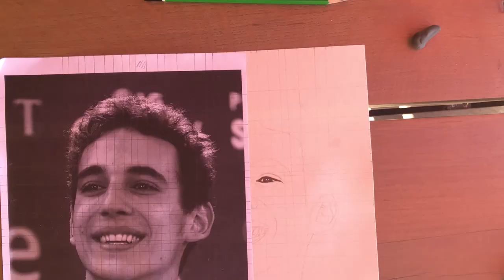CASA DE PAPEL RIO SPEED DRAWING Miguel Herrán /anais draw\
Salut! Nouvelle video aujourd'hui, ça fait pas mal de temps mais j'ai pas pu trop dessiner ces derniers temps.
N'hésitez pas à aller voir mes dessins sur mon compte insta : @_anaxs_drxw_
ça serais super si vous pouviez partagez cette vidéo, et qu'un max de personnes la voit!
Si vous avez des idées a me donner que ça soit des portrait, des mangas... etc N'hésitez pas à me le dire en commentaires, je pense que mon prochain portrait sera un personnage de Riverdale... !
J'espère que cette vidéo vous plaira, lâchez un like et un commentaire svp ça fait plaisir!